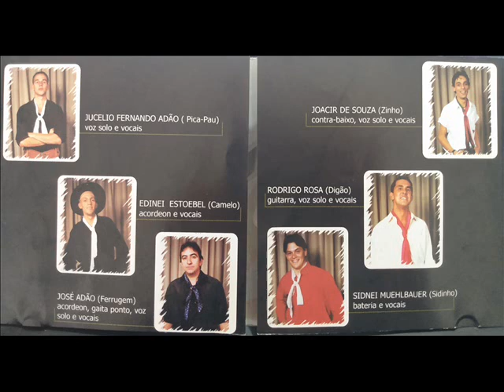Swing de vanera ´´Grupo Fogaço``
Buenas amigos!
Seguindo nossa missão de resgatar os trabalhos dos extintos grupos gaúchos,
Prestamos nossa homenagem hoje ao grupo Fogaço, da cidade de São Bento do Sul - SC
Esse é o primeiro CD do grupo gravado no ano de 2001 intitulado:
 ´´Swing na Vanera``  essa é a primeira faixa, que da titulo ao CD
Canal Nostalgia Gaucha